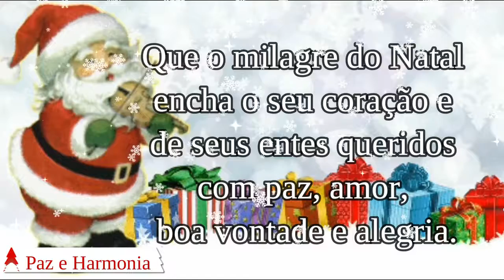Priscila Brescindi - Programa Sucesso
De presente para você eu preparei um E-book completo com 3 passos da Influência, que aumentará em 10 vezes suas chances de fazer amigos e influenciar pessoas, click no link para acessar o e-book

Conheça meu curso de Magnetismo pessoal com técnicas poderosas e simples de persuasão.